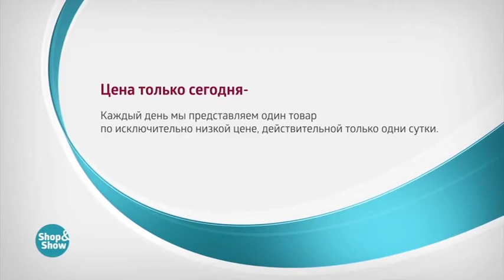Набор Посуды Барселона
Обзор на товар Набор Посуды Барселона